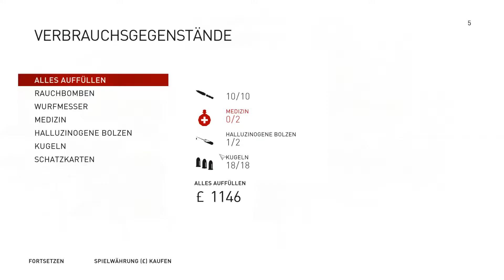Die Lambeth-Anstalt [Assassin's Creed Syndicate #18]